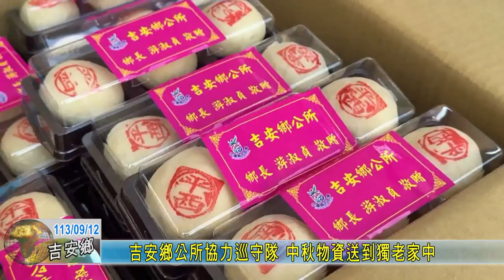20240912 05 吉安鄉公所協力巡守隊 中秋物資送到獨老家中